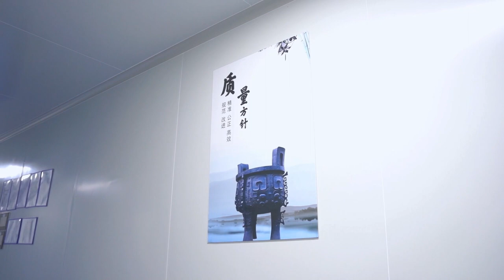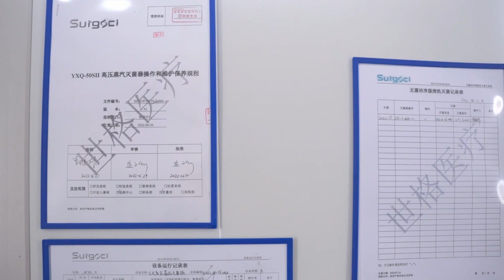Microbiology Lab | Factory Laboratory Tour of SurgSci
This video shows our microbiology lab of SurgSci factory. Here you can see the related devices and equipment.

In the microbiology lab, there is a medicine cooler to put the petri dish, temporary bacteria and standard reagents, etc.
The freezer in the lab is for storing the strains including bacillus subtilis and staphylococcus aureus, etc.
On the experimental tables, there is a electric ceramic stove and cleaned laboratory bottles. Next is the sink for cleaning the laboratory containers and a cabinet where we put the containers to be sterilized and cleaned.
We also have mode incubator and biochemical incubator for the cultivation of bacteria and molds.
We have two steam autoclaves, one is for operations before sterilization, the other one is for waste sterilization operations.
For more of our factory laboratory introduction:
Sterile Room and Microbial Containment Room: